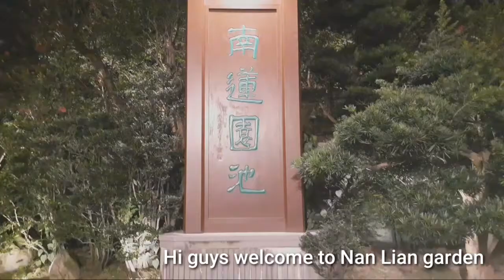Girls Night out/ Nan Lian Garden & Mongkok